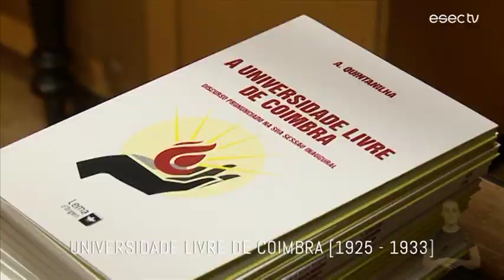TRAILER :: Sábado, 28 de Outubro, 20h00 na RTP2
Sábado, 28 de Outubro, 20h00 na RTP2  e RTPplay
(com repetição 2ªfeira à noite)

No próximo programa damos 'Uma Volta ao Mundo com Leitores', através do livro de Sandra Barão Nobre;
A artista suíça Marianne Mueller apresenta 'False Ground', uma exposição para visitar no Centro de Artes Visuais em Coimbra;
Conhecemos o livro sobre 'A Universidade Livre de Coimbra', por ocasião dos 30 anos da morte do cientista Aurélio Quintanilha;
Tempo ainda para Abertura Oficial da Escola de Educação Sénior na ESEC.
Na rubrica Sítios, Ana Paula Pais, Diretora da Escola de Hotelaria e Turismo de Coimbra, é a nossa convidada.